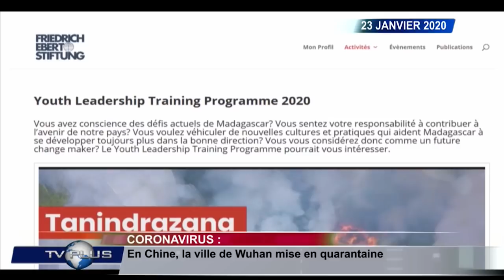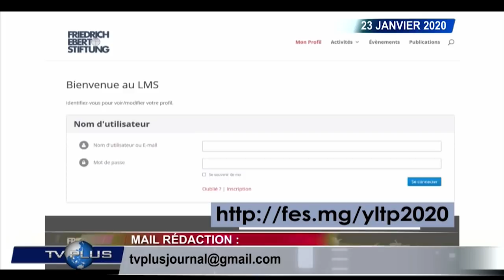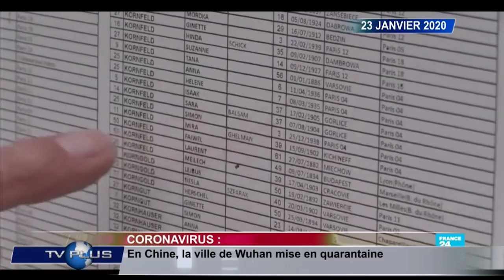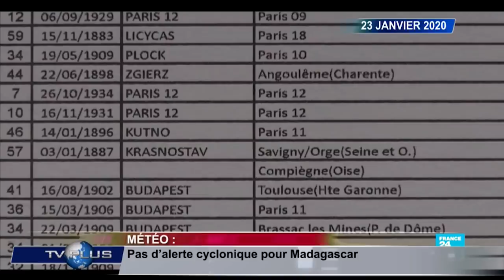JOURNAL DU 23 JANVIER 2020 BY TV PLUS MADAGASCAR